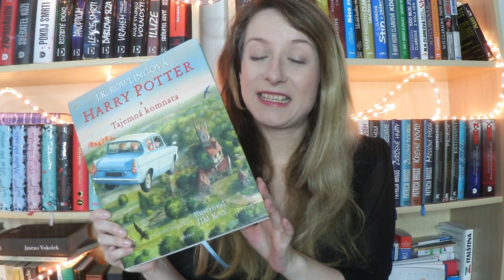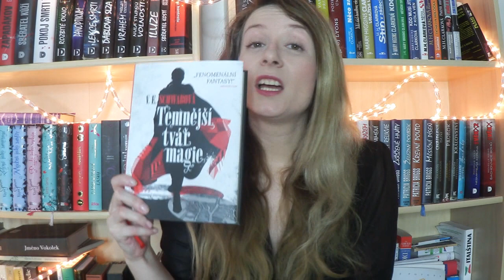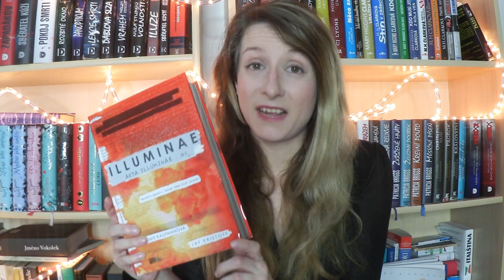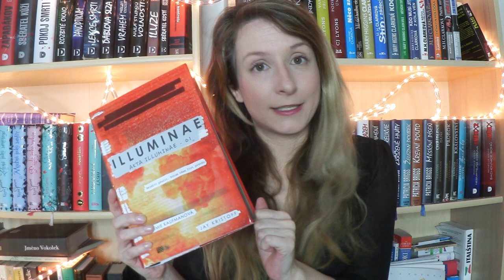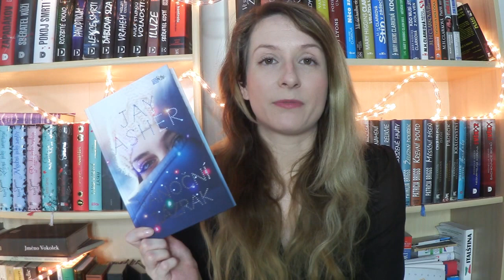TBR | Knižní hromádka na prosinec 2016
Vítám vás konečně u TBR na měsíc prosinec. Omluvte trochu horší střih videa a to, že tam není hudební podkres. Týden před Vánoci mi odešel počítač - a ne, nový u od Ježíška nedostanu - takže stříhám na starém přítelově počítači v jiné verzi programu, než jsem zvyklá - a musím to ještě vychytat:) Já jsem vděčná už jen za to, že nejsem úplně bez počítače, i když tenhle nemá spoustu programů a ani Word, takže to není zrovna ideální...

Knihy, o kterých mluvím ve videu:
S. J. Maas: Královna stínů (Skleněný trůn 4)
J. Kristoff, A. Kaufman: Illuminae (Illuminae 1)
Jay Asher: Vánoční zázrak

Za poskytnutí recenzních výtisků děkuji Databázi knih a Dětem noci.